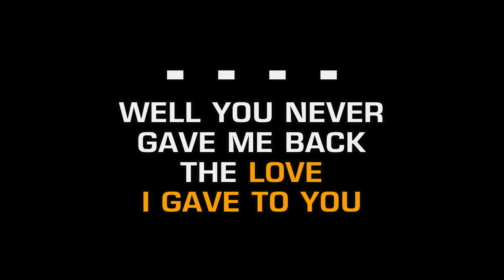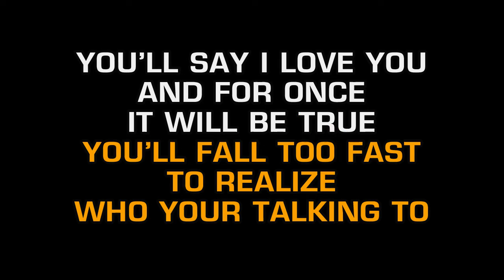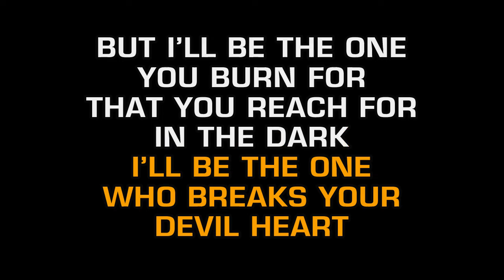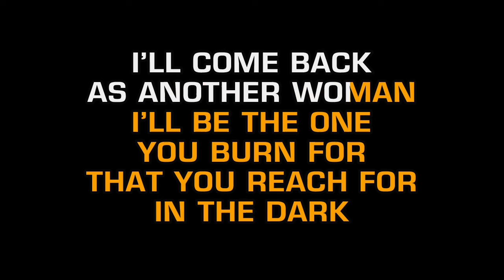Tanya Tucker - I'll Come Back As Another Woman (Karaoke)